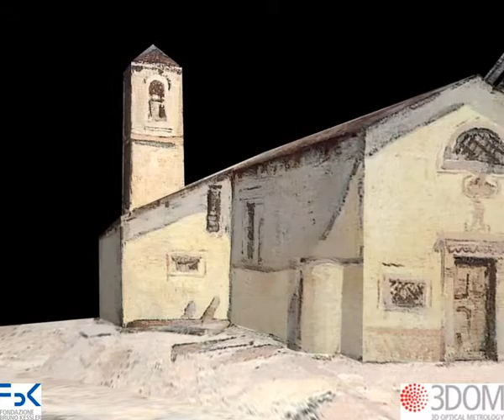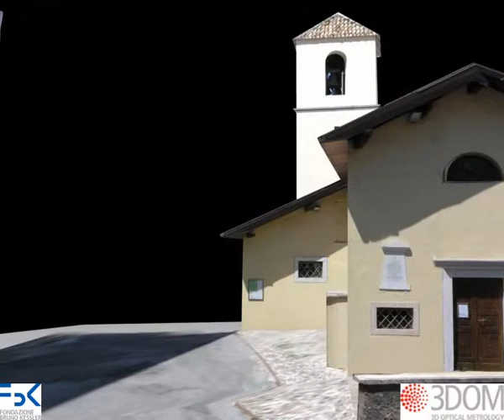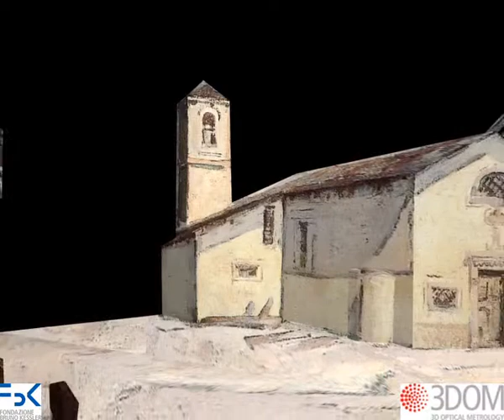3D modeling of a painting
3D modeling from a single image of a painting  (in collaboration with Sabry El-Haki, NRC Canada)